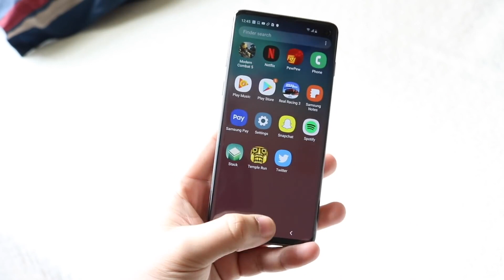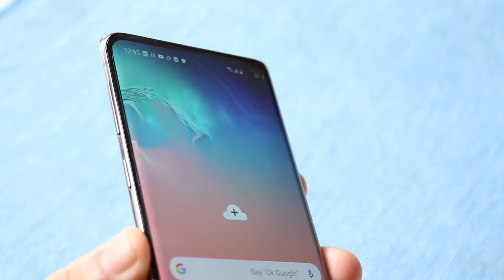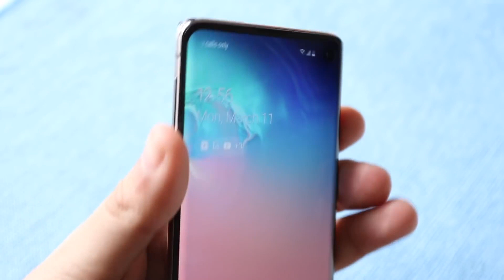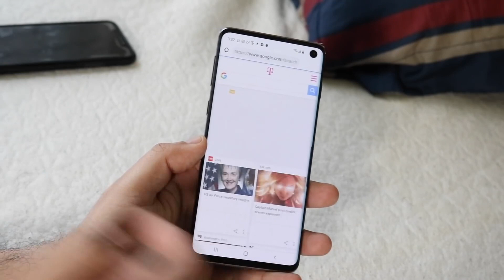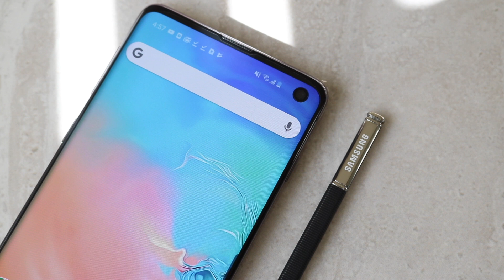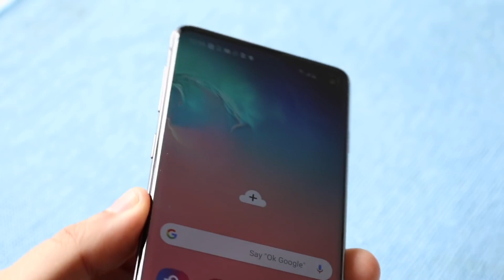Samsung Galaxy NOTE 10: HUGE FEATURES COMING!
Some interesting about the Samsung Galaxy Note 10 has been coming out these last couple weeks, so lets go ahead and recap everything that's been happening with this specific phone!